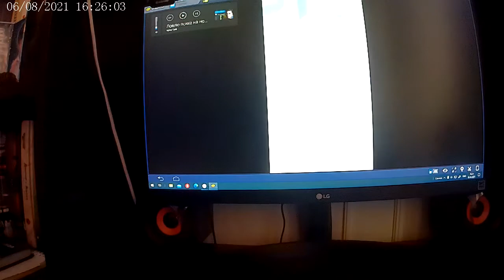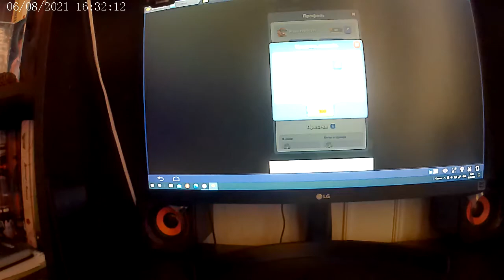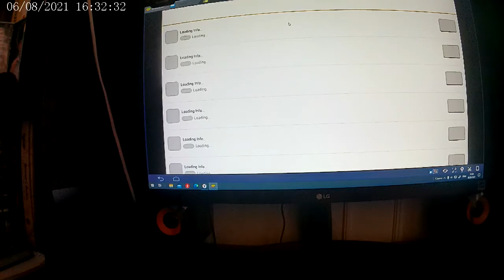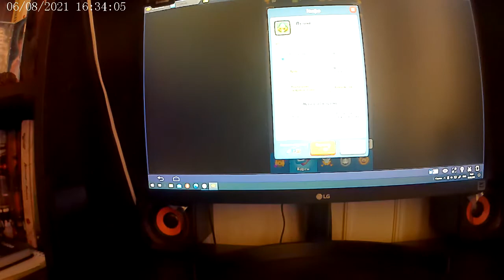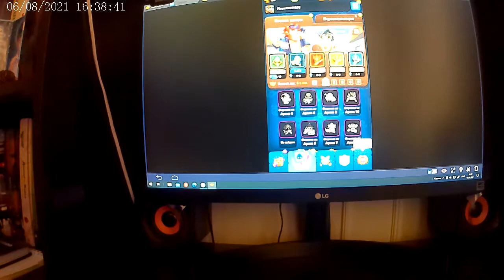Играем в RUSH ROYALE И ПОБЕЖДАЕМ ПРОТИВНИКОВ